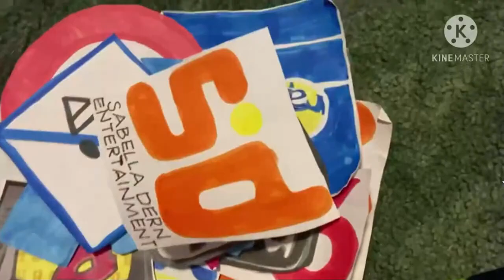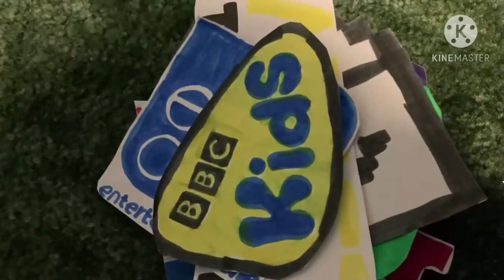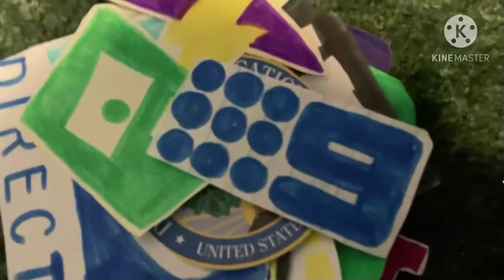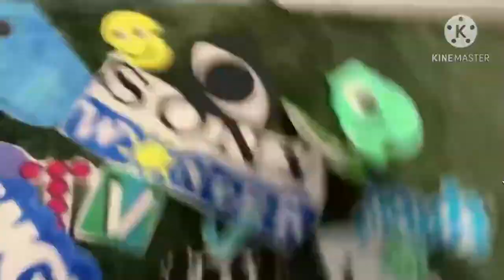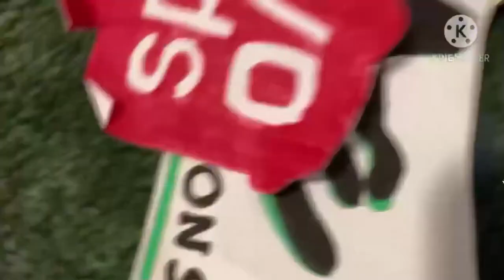(REUPLOADED) all logos from elementary school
Reuplaod from Gelatin ( AKA patrick jenner) because he got terminated;